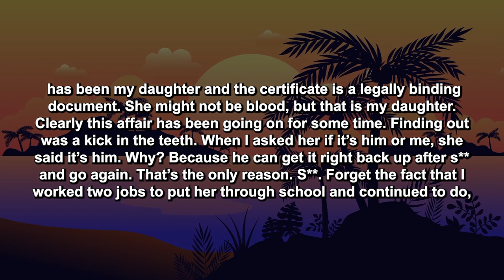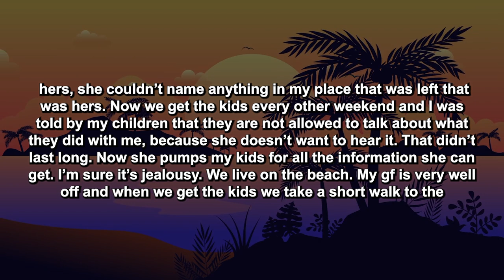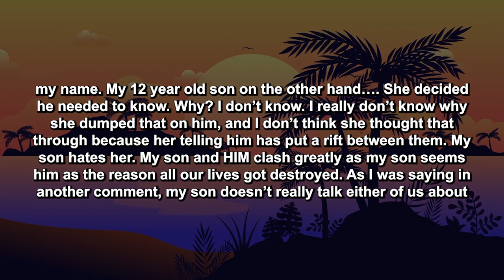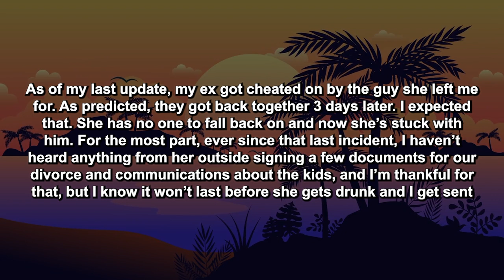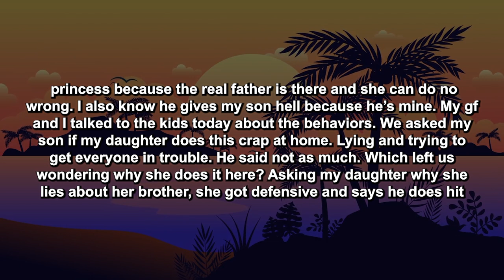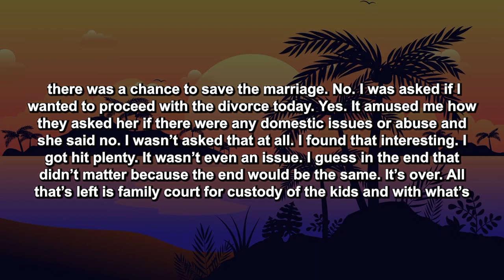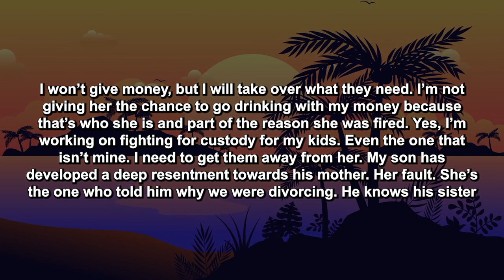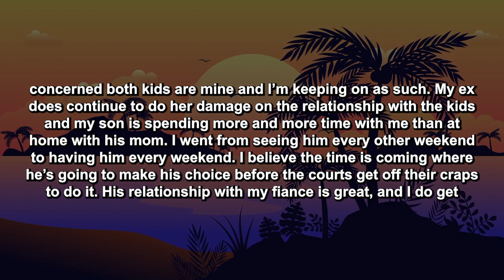Updated: Caught My Wife Cheating w/ My BestFriend & She Tried To K*ll Me When I Asked Her So I…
My 47M ex-wife 48F left me a year and a half ago for a guy who was married to her highschool best friend. Some friend she turned out to be, right? We had been married 20 year and had what I though were two children together. I recently found out that my 6years old daughter isn’t mine. She’s HIS! She knew this from day one of being pregnant and kept it from me, and it’s my name on the birth certificate and I…

Timestamps:

0:00 - Intro
0:11 - Main Story
10:15 - UPDATE
13:18 - UPDATE 2
17:54 - UPDATE 3
22:25 - UPDATE 4
24:48 - UPDATE 5
28:47 - UPDATE 6
30:14 - UPDATE 7
33:08 - UPDATE 8
37:26 - UPDATE 9
41:56 - My Opinion
42:21 - Outro